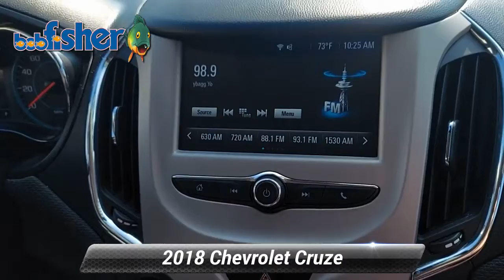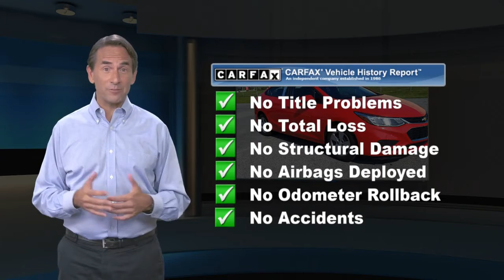Used 2018 Chevrolet Cruze LS, Reading, PA 7719W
Our One Owner, Clean CarFax, 2018 Chevrolet Cruze LS Sedan on display in Red Hot has what it takes to make your driving experience even better! Powered by a TurboCharged 1.4 Liter 4 Cylinder that offers 153hp connected to a 6 Speed Automatic transmission for easy efficiency. This Front Wheel Drive sedan puts a smile on your face with its nimble handling and also keeps you happy by returning nearly 39mpg on the highway. Sculpted and aerodynamic, our Cruze has a sporty appearance that's complemented by handy automatic headlamps and power mirrors.Designed to work hard to keep you comfortable, the LS cabin includes supportive cloth seats with a folding second row for versatility plus the everyday convenience of a deluxe tilt-and-telescoping steering wheel, air conditioning, power accessories, and keyless entry. As for technology, you're in command with a MyLink infotainment system that has a 7-inch touchscreen, Android Auto, Apple CarPlay, Bluetooth, WiFi compatibility, and a four-speaker audio system for your favorite tunes.Chevrolet helps safeguard your travels with a backup camera, ABS, stability/traction control, and a comprehensive array of 10 airbags for passenger protection. Delivering the features you demand for daily driving, our Cruze is an outstanding choice you've got to see for yourself.

[RLVID:5026:455cc5cbadb520ef:d55087569bdf9ba5:1]